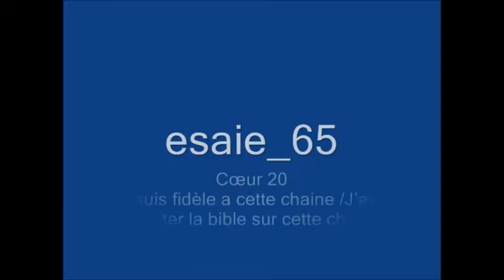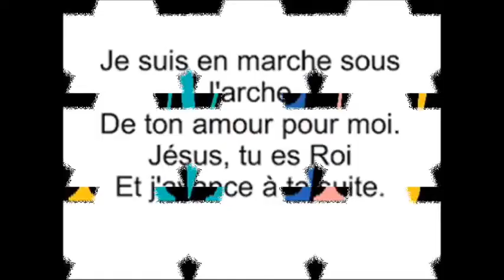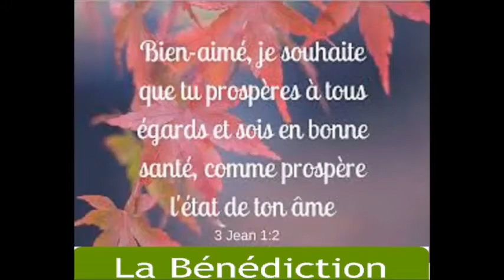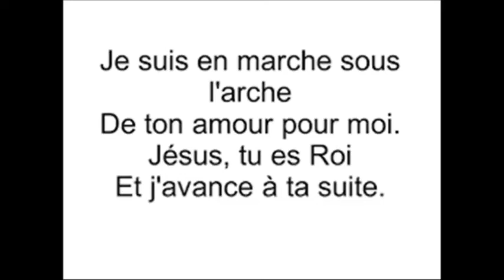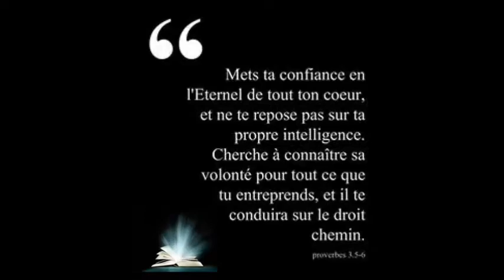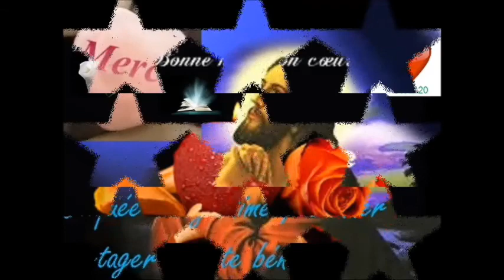Esaïe 65*** Éternel, prête l'oreille, exauce moi! Car je suis malheureux et indigent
La Bible Esaïe_65 Éternel, prête l'oreille, exauce-moi! Car je suis malheureux et indigent
 Psaume 86
1 Prière de David.
Éternel, prête l'oreille, exauce-moi! Car je suis malheureux et indigent.
 2 Garde mon âme, car je suis pieux! Mon Dieu, sauve ton serviteur qui se confie en toi!
3 Aie pitié de moi, Seigneur! Car je crie à toi tout le jour.
 4 Réjouis l'âme de ton serviteur, Car à toi, Seigneur, j'élève mon âme.
5 Car tu es bon, Seigneur, tu pardonnes, Tu es plein d'amour pour tous ceux qui t'invoquent
6 Éternel, prête l'oreille à ma prière, Sois attentif à la voix de mes supplications!
 7 Je t'invoque au jour de ma détresse, Car tu m'exauces.
 8 Nul n'est comme toi parmi les dieux, Seigneur, Et rien ne ressemble à tes œuvres
9 Toutes les nations que tu as faites viendront Se prosterner devant ta face, Seigneur, Et rendre gloire à ton nom.
 10 Car tu es grand, et tu opères des prodiges; Toi seul, tu es Dieu.
 11 Enseigne-moi tes voies, ô Éternel! Je marcherai dans ta fidélité. Dispose mon cœur à la crainte de ton nom
12 Je te louerai de tout mon cœur, Seigneur, mon Dieu! Et je glorifierai ton nom à perpétuité.
13 Car ta bonté est grande envers moi, Et tu délivres mon âme du séjour profond des morts.
14 ô Dieu! Des orgueilleux se sont levés contre moi, Une troupe d'hommes violents en veulent à ma vie; Ils ne portent pas leurs pensées sur toi
15 Mais toi, Seigneur, tu es un Dieu miséricordieux et compatissant, Lent à la colère, riche en bonté et en fidélité;
16 Tourne vers moi les regards et aie pitié de moi, Donne la force à ton serviteur, Et sauve le fils de ta servante!
17 Opère un signe en ma faveur! Que mes ennemis le voient et soient confus! Car tu me secours et tu me consoles, ô Éternel!